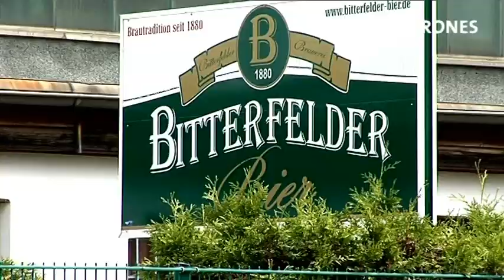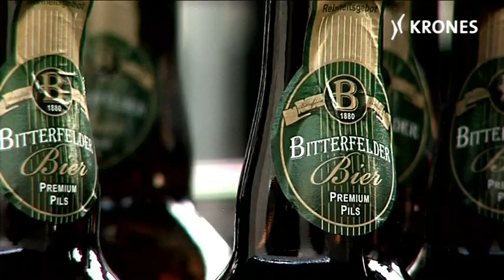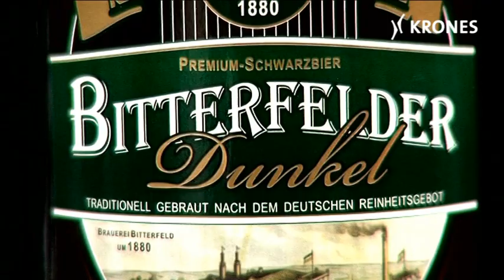Vom Bierhändler zum Bierbrauer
Bitterfelder Biertradition wiederbelebt

Mit der Wiedereröffnung der Bitterfelder Brauerei ging Harald Eisenmann konsequent einen Weg hin zum Produkt. Aus Spaß an der Sache und aus wirtschaftlichem Kalkül. Jetzt erlaubte ihm die große Beliebtheit seiner Bierspezialitäten, die Kapazitäten auf 10.000 Hektoliter aufzustocken. Mit dabei: Eine Kosme Etikettiermaschine EXTRA für eine Leistung von 4.500 Flaschen pro Stunde.